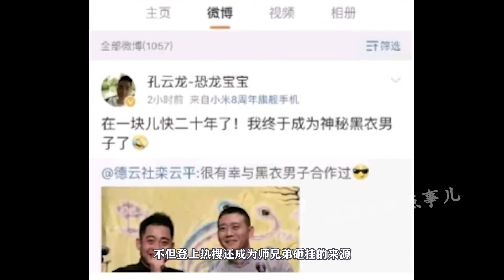曾經的貫口小王子！本該紅過嶽雲鵬，卻因為受傷多次錯失走紅機會#岳雲鵬#孔雲龍